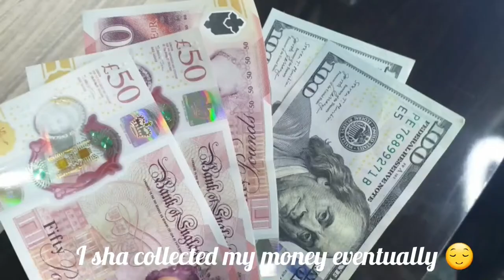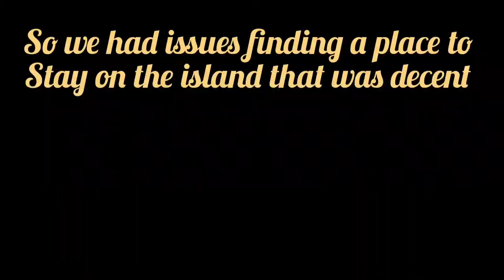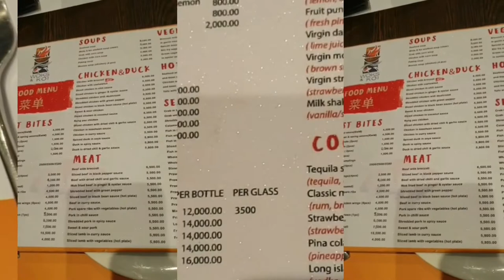A CHAOTIC LAGOS VLOG| I WENT TO W BAR/LOUNGE.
Hey guys,

Welcome to my Lagos Lifestyle vlog part 1. In this vlog I was just living my best life and having fun with one of my favourite cousin who came to Nigeria , I also went out A LOT but lost a lot of clips. This was really a CHAOTIC VLOG !! hope you enjoy the vlog.

FAQ
-Where are you?
Ibadan, Nigeria
I am 25 years old, my birthday was on June 26.

Musician: @iksonmusic